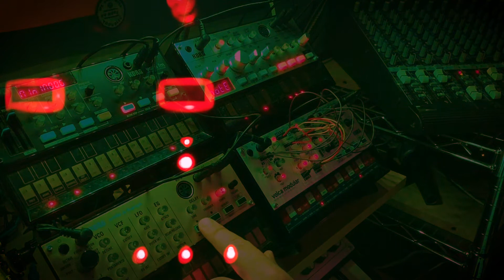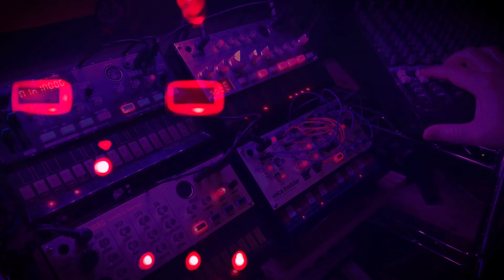Jamuary 2021 - Day 11 | Purple vibes with the Korg Volca FM, Keys, Bass and Modular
That's it, I quit. I'm packing my bags and heading to Saturn...or, one of its moons. I hear Titan has standing liquid...methane. Lake Egg Rot. Yep, I'm going to write space tunes next to Lake Egg Rot.